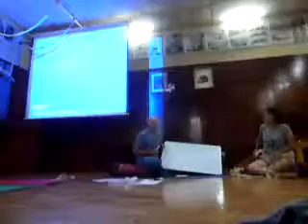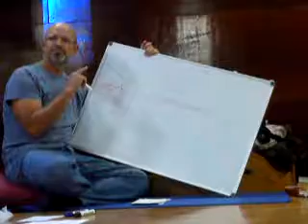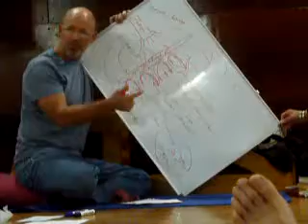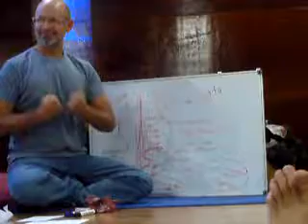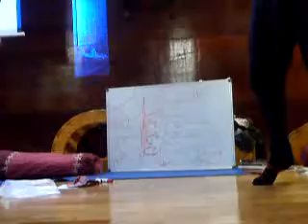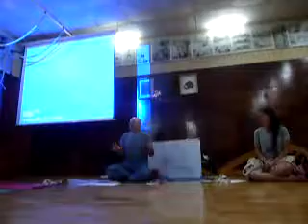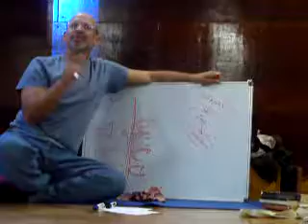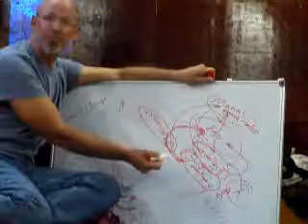TTC Santiago Charla Jack 1ª parte Viernes 09-08-19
Charla de Filosofía de Jack Self en el TTC de Yoga Mutki.
Pido disculpas por la calidad del video. La cámara estaba mal seteada al momento de hacerlo.